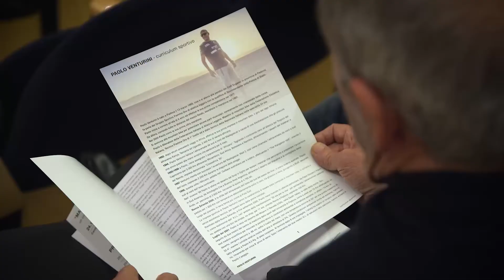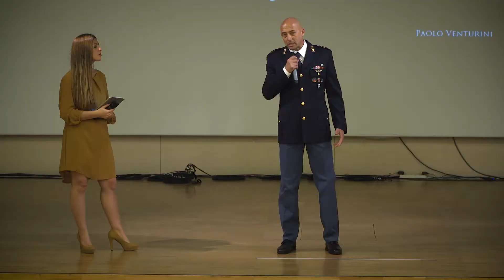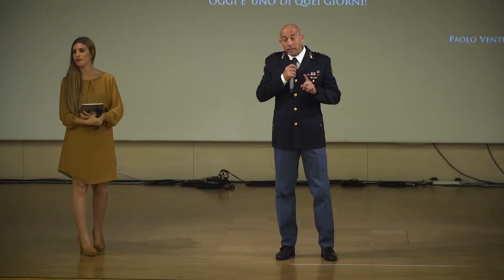Serata evento docufilm Maximum Temperatus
Vi proponiamo il video riassuntivo della presentazione del docufilm MaximumTemperatus che racconta la straordinaria impresa dell'altleta ultrarunner Paolo Venturini​.